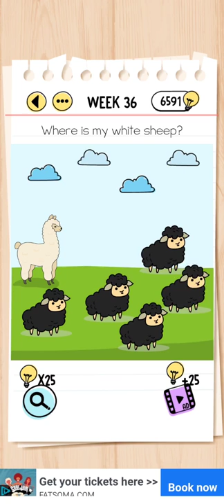Where is my white sheep? | week 36 brain test